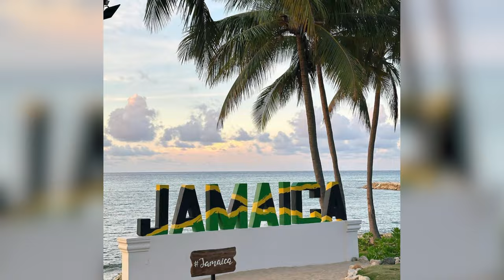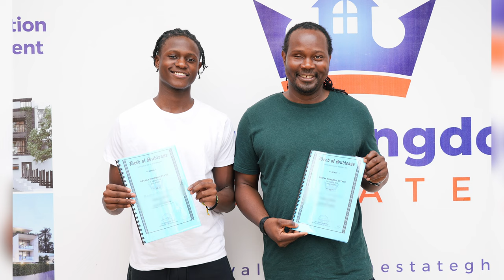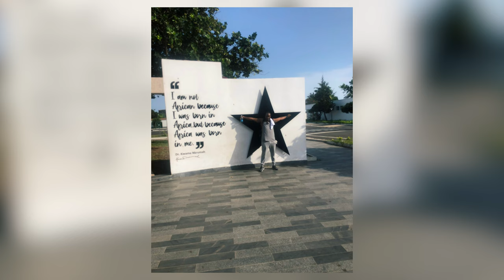FATHER - SON GHANA GETAWAY: 9 DAYS OF ADVENTURE ABROAD!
In today's video we will be chatting with an amazing father and son named Ivan and Jaelan from the UK and hearing all about their wonderful 9 day adventure abroad in Ghana! We will be taking about their journey to the Motherland, what led them here, their spectacular experiences and them becoming landowners as well. Trust me guys you will not want to miss this!